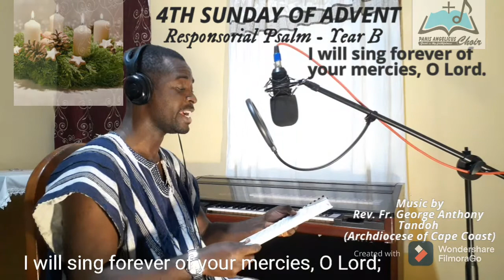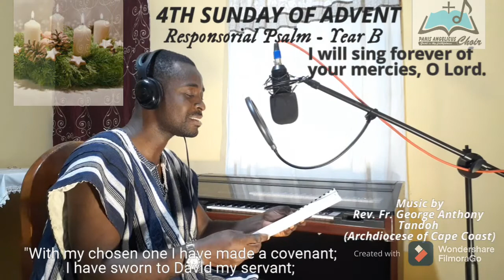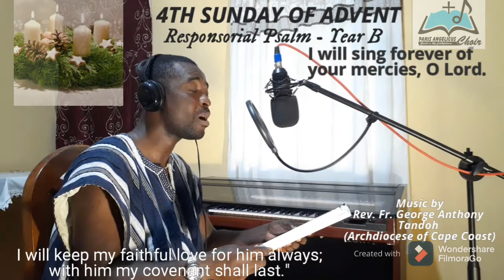I will sing forever...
Responsorial Psalm  - Year B
(4th Sunday of Advent)
(Archdiocese of Cape Coast, Ghana)